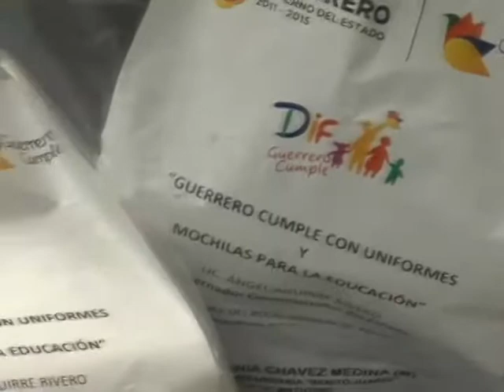GUERRERO CUMPLE 070911